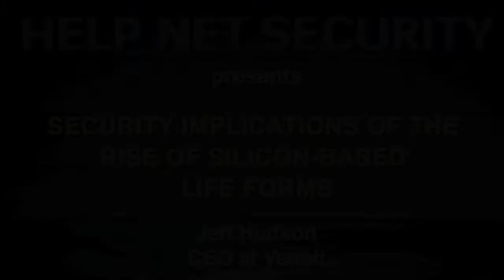Security implications of the rise of silicon-based life forms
Computing has entered a new era marked by the emergence of a new life form, a silicon based life form, where the center of the paradigm is not human to computer interface, but is instead silicon life form to silicon life form interface, machine to machine.

Further, the new silicon life form works relatively independent of humans, is evolving on a different evolutionary path, and is not a tool for humans to use but a complementary life form, to the human form, that enables faster co-evolution and creates phenomenon that are just starting to be described.